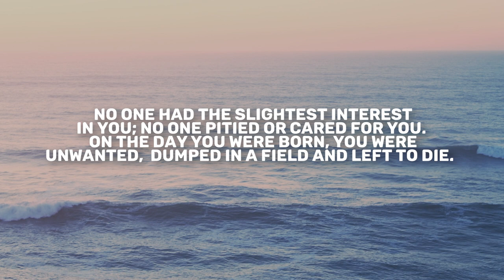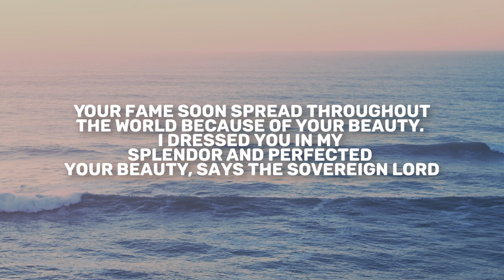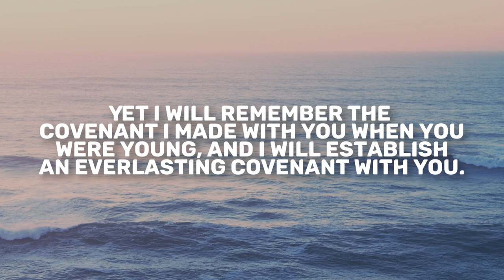Ezekiel 16 | Daily in the Word | Pastor Joe Prestridge